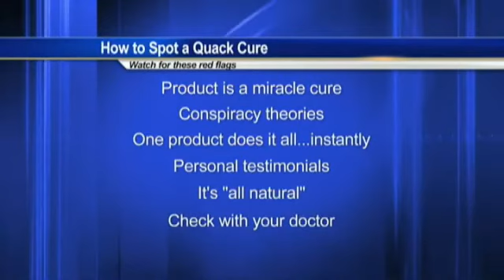BBB gives tips to protect yourself from diabetes scams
Maybe you've seen one -- an email scheme promoting medicine for diabetes and other common medical conditions.
John Paschall,president and CEO of the Better Business Bureau of Southeast Texas.